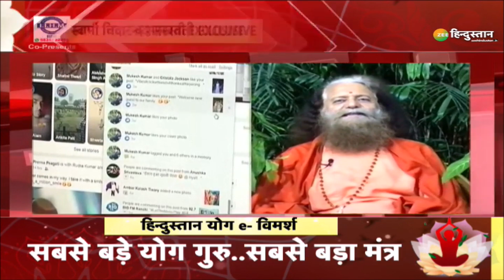Hindustan Yog E Vimarsh: Yoga Day पर Swami Chidananda Saraswati Exclusive On Zee Hindustan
हिन्दुस्तान योग e-विमर्श में स्वामी चिदानंद सरस्वती योग का मतलब 2 या 4 आसन नहीं बल्कि सम्पर्ण जीवन आधार हैं.

About Channel